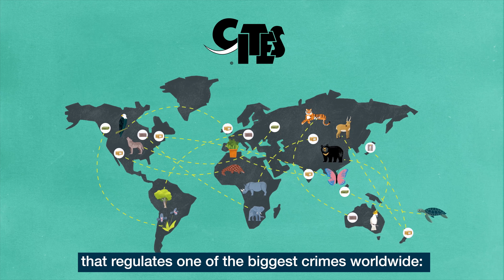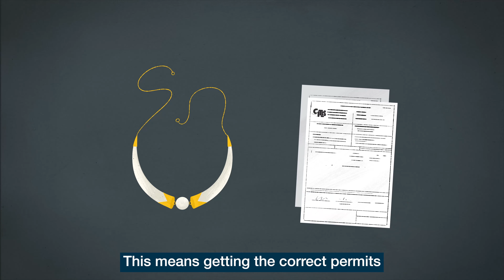CITES - Are your goods all good?